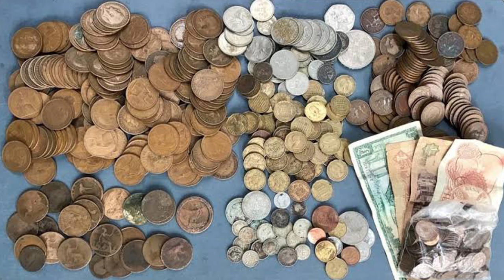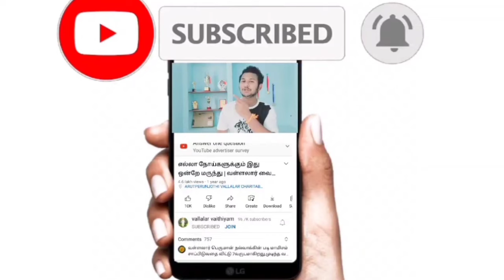💥how to sale old coin & note in Tamil | dealer number|dealer address| rare coin&note buyer |online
how to join membership
what is membership
membership vedio
membership video
how to add membership card
coin book rate
currency book rate
how to purchase books in Tamil

One dirham coin value # dubai coin price in
india # dirham in rupees # UAE coin # sell old

irtes coin value in telugu, united arab emirates coin value in india, old coin tamil

vaishno devi 5 rupees coin, vaishno devi 10 rupees 10 lakhs, vaishno devi 5 rupees 10 lakhs

Shri Mata Vaishno Devi Temple Was  is  5 Rupees Mata Vaishno Devi Coin, 10 Rupees Shri Mata Vaishno Devi Coin and 25 Rupees Mata Vaishno Devi Coin. And the First Time India Printed 25 Rupees Coin, that is Mata Vaishno Devi Coin. That kind of sealed Box collect the coin collectors and dealer only, and that price also costly. because Printed quality and material is too expensive.
Shri Mata Vaishno Devi Coin Value

Mata vaishno devi old coin in tamil/5 and 10
rupee old coin in tamil

   .how much do old coins sell for?,
Sell old coin and note to direct buyer

best website to sell old coins in india,

how to sell old coins online,

786 serial notes
786 five rupees note
786 five hundred rupees note

பழைய நாணயங்கள் எங்கு விற்பது

பழைய நாணயங்கள் வாங்கும் இடம்

பழைய நாணயங்கள் விற்கCoinbazzar One eUTU Note 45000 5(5
il5uTLDT ?| Old Coin & Note Sale For Tamil|
Online Sale|

பழைய நாணயங்கள் பெயர்கள்
how to sell old coins to direct buyer,

பழைய நாணயங்கள் வா ங்குபவர்கள் முகவரி,
பழைய